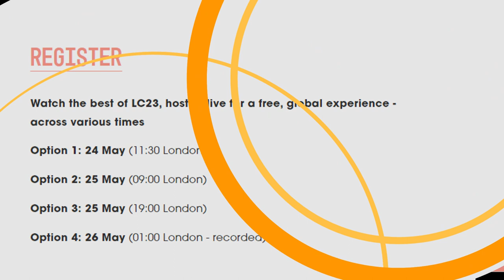Leadership Conference 2023 Free Online Conference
Having had such a wonderful time at the Leadership Conference in the Royal Albert Hall, we want to make sure no one misses out on the opportunity to join us for LC23 online. The best of the two day conference will be distilled into a 2-hour 15-minute event that will be streamed live with interpretation on 24 May and repeated on 25 May – so that everyone, everywhere can experience it.

Watch the best of LC23, hosted live for a free, global experience across various times
Option 1: 24 May (11:30 London)
Option 2: 25 May (09:00 London)
Option 3: 25 May (19:00 London)
Option 4: 26 May (01:00 London - recorded)

The Generational Awakening YouTube channel aims to encourage, equip and empower Christian leaders, teachers and parents to effectively nurture the next generation to become resilient lifelong disciples of Jesus.